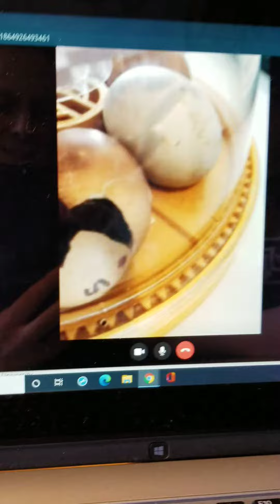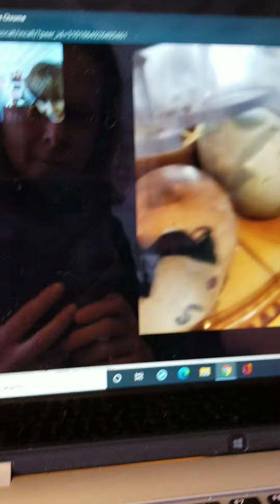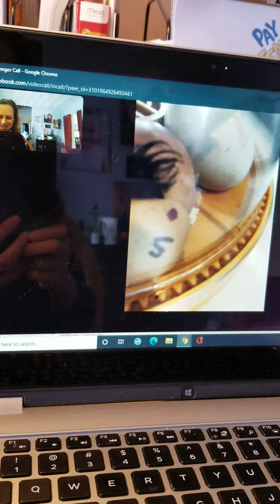Julia's chicken eggs hatching!!